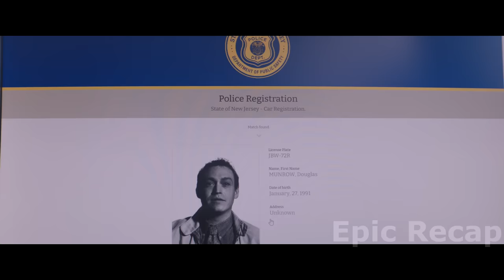Man lived in a cage with dogs for several years and ended up raising an entire army of dogs